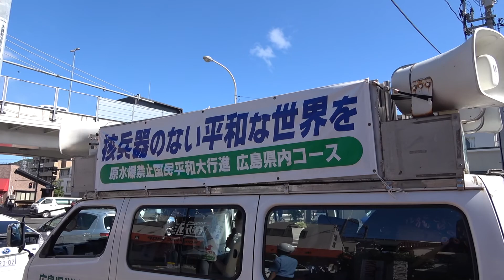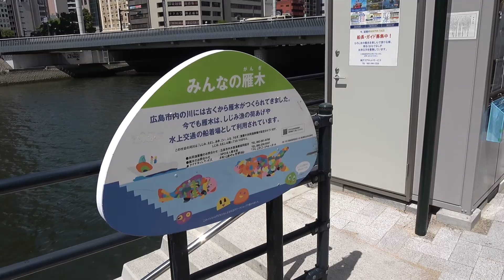2017年原水爆禁止国民平和大行進 東京→広島コース最終日（前半） 2017年8月4日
2017年8月4日 府中原爆慰霊碑～東区役所（区長あいさつ）～東広島橋　後半はこちら